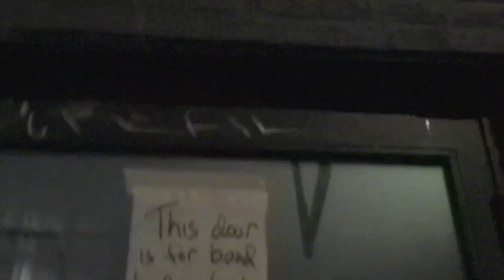Death & the Dance Machine 'At Least' (video x-section)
Death & the Dance Machine 'At Least' video produced by Danny Boyce; photography featuring Kady Doyle; cinematography featuring Sarah Kinslow, Josh Force and many many more; 'At Least' performed by Death and the Dance Machine; recorded, mixed and mastered by Will Holland at ChillHouse Studios Charlestown, MA; video starring James Force (guitar, vocals), Joe Tringali (drums, percussion), Matt Cohn (piano, organ, keyboards, vocals), Danny Boyce (bass, vocals), Tom Jewett (guitar) and so many friends, fans and family, without whom this joint woulda crashed a long time ago; 'At Least' music and lyrics written by James Force, Danny Boyce, Joe Tringali and Matt Cohn.  'Till next time . . .